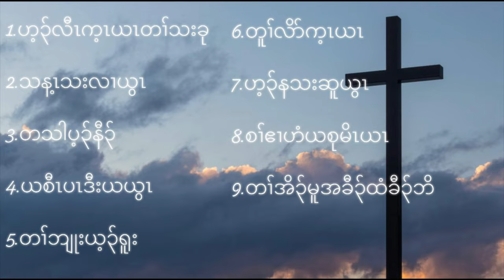Mix-full Album Karen Gospel songs